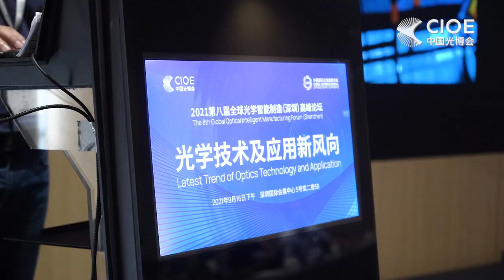CIOE 2021 - Precision Optics, Lens & Camera Module Expo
CIOE 2021 - Precision Optics, Lens & Camera Module Expo covers the optical lens, camera module, optical materials, components, optical imaging measurement & optical equipment, optical processing equipment, optical coating technology, machine vision system, AR&VR, sapphire, and touch screen manufacturing. Furthermore, distributors, agents and investment institutions will gather at this one-stop platform to find their partners and target products.